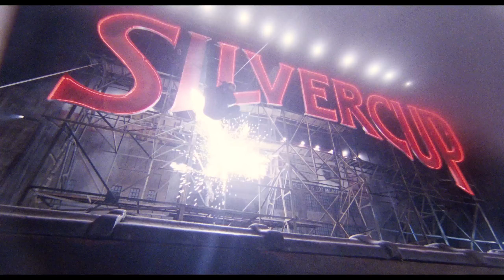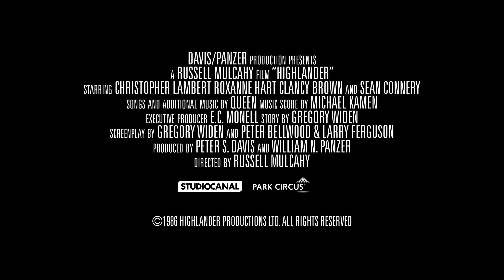Highlander - Restored 4K resolution - trailer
Legendární film Highlander, se ke svému 30 výročí dočkal remasterování do 4K rozlišení. Mnoooo, to zní velice zajímavě. Uff, to už to je 30 let ?!?